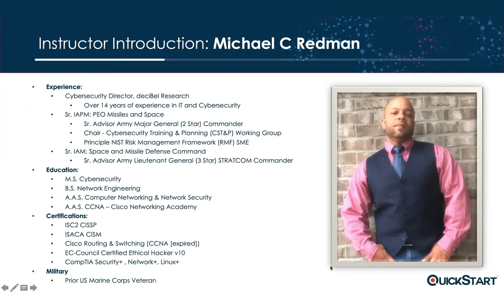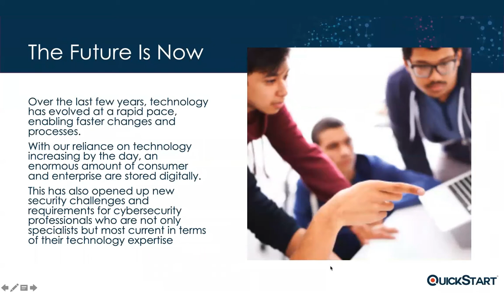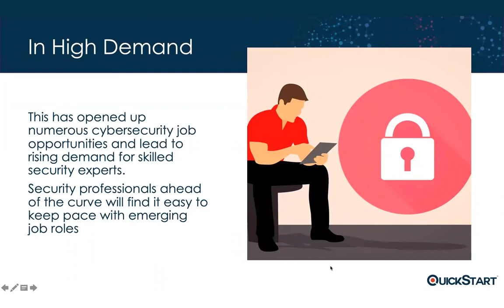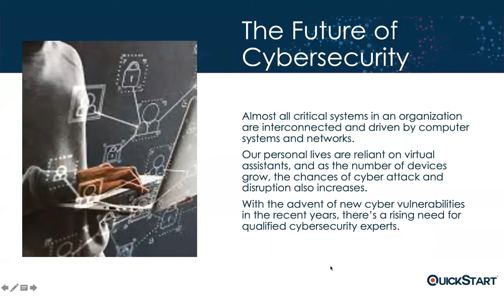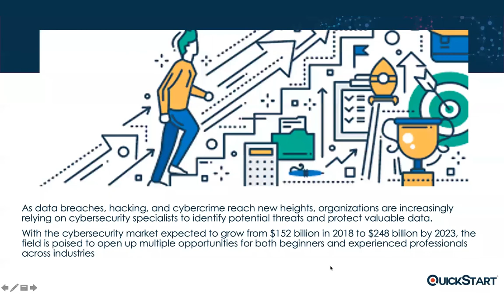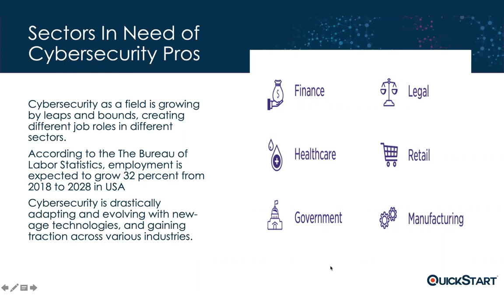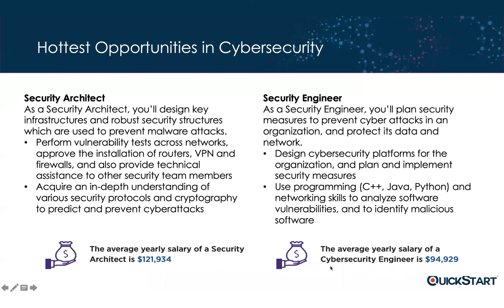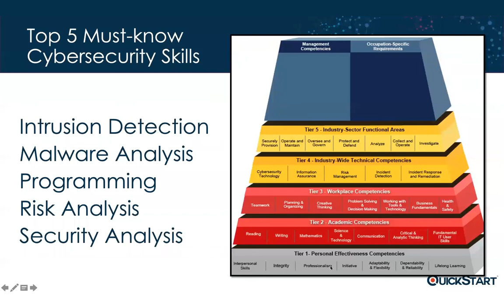Cybersecurity Career Guide (Free webinar)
Cyberattacks happen every day to all types of businesses and organizations. That’s why keeping hardware, software, and digital information security is more crucial than ever. However, there is currently a shortage of qualified cybersecurity professionals to fill security roles. It’s expected that there will be a 350% growth in open cybersecurity positions by the end of 2021. That means will be as many as 3.5 million jobs will be available in the coming 2 years.

There are so many different career paths available in this industry it can seem overwhelming to choose. In this webinar we will take a look at the industry, getting started with a cybersecurity career and the education, courses, and training that are available to set you on your path to a new future. Your instructor will be Michael C Redman, who comes with over 14 years of experience in IT and Cybersecurity, having served at director and secior advisor level positions. Once you've completed this webinar, you'll understand the following:
- In High Demand
- The Future of Cybersecurity
- Sectors in Need of Cybersecurity Pros
- Hottest Opportunities in Cybersecurity
- Map to Your Future
- Top 5 Must-Know Cybersecurity Skills

Based out of Austin, Texas, QuickStart is one of the leading IT skills training providers in the industry. Accredited by Microsoft, Cisco, NetApp, CompTIA, ITIL, and a number of other leading certification bodies, we provide the best in online training through self-paced courses and instructor-led classes.

Our cognitive learning platform is integrated with artificial intelligence and enables multi-modal knowledge transfer.

We help organizations transform IT project performance and individuals achieve career growth through our cognitive learning platform in all major technology domains. The domains we cover include application development, data science, information security, cloud computing, DevOps, IT Ops, and more.